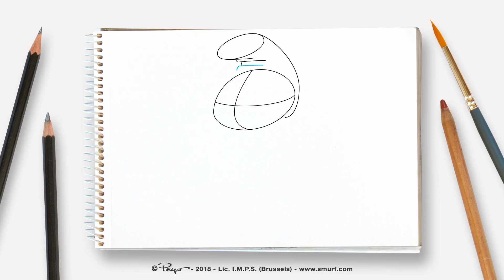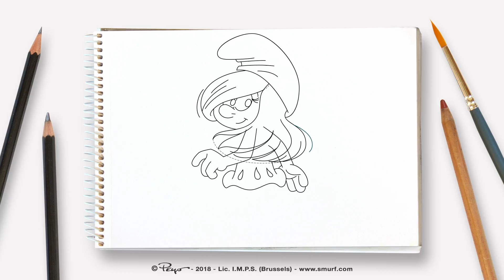Şirine nasıl çizilir • Şirinler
Şirine çizmeyi öğrenin!

Tüm destekleriniz için teşekkür ederiz, videoları puanlamanız ve yorum yazmanız bizleri her zaman mutlu eder!

Şirinler
Çocuklar için hazırlanan bu çizgi film serisi, huzurlu bir köyde yaşayan ve kötü Gargamel'i alt etmek isteyen küçük mavi yaratıkların, yani Şirinler'in maceralarını konu alır.